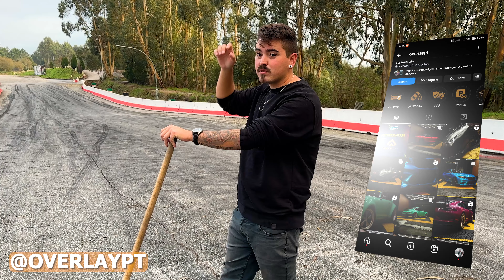2' ENCONTRO TADORIGEM - 26/11/2023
2_89

TADORIGEM

Iphones e afins?

Se quiseres doar para o canal:

Iban:
Gabriel Silva
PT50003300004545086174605